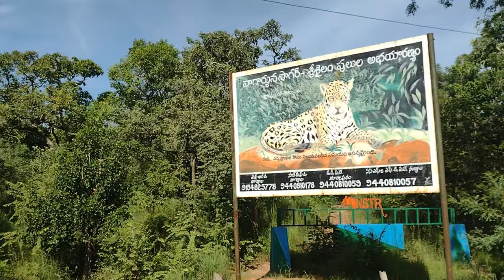Nallamalla forest journey | Andhra Pradesh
Nallamalla ranges or eastern Ghat journey through the government bus service.